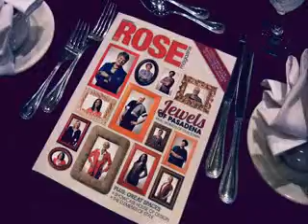Jewels of Pasadena - 2 Minute Version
The Pasadena Star News and Rose Magazine honor women in Pasadena, Thursday, April 21, 2011